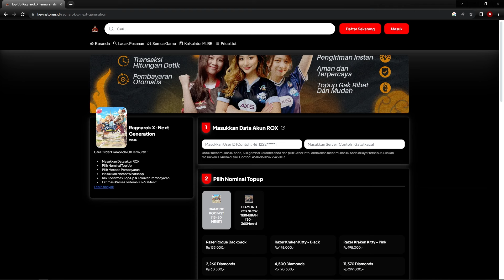META VIT AKAN SEMAKIN KUAT DI UPDATE SELANJUTNYA? | RAGNAROK X NEXT GENERATION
Meta VIT bakal semakin mengerikan?

Video ini adalah guide RO CLASSIC BAKAL RILIS OFFICIAL LAGI DI TAHUN 2024! | RAGNAROK CLASSIC

SERVER: MASTERING, GUNSLINGER'S REVENGE

10 Nyanberry = Rp3,600
40 Nyanberry = Rp13,400
125 Nyanberry = Rp41,000
210 Nyanberry = Rp66,100
430 Nyanberry = Rp133,100
900 Nyanberry = Rp274,900
2300 Nyanberry = Rp662,300
4800 Nyanberry = Rp1,321,000
4800 Nyanberry x 5 = Rp6,563,000
4800 Nyanberry x 20 = Rp26,255,000

2450 DIAMOND = Rp63,400
4890 DIAMOND = Rp127,000
9590 DIAMOND = Rp253,000
20,020 DIAMOND = Rp506,000
24,900 DIAMOND = Rp625,000
37,390 DIAMOND = Rp937,000
47,100 DIAMOND = Rp1,201,000
50,310 DIAMOND = Rp1,257,000
94,200 DIAMOND = Rp2,402,000
100,610 DIAMOND = Rp2,514,000
235,500 DIAMOND = Rp6,150,000
471,000 DIAMOND = Rp12,300,000
503,000 DIAMOND = Rp12,800,000
1,006,000 DIAMOND = Rp 25,600,000
2,012,000 DIAMOND = Rp 50,140,000